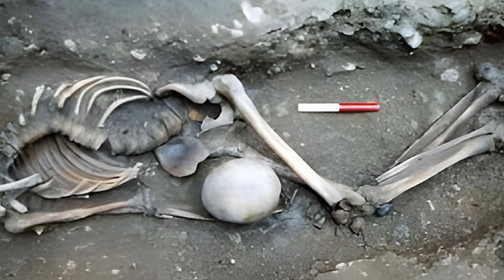LA VIDA ESCALOFRIANTE DE LOS GLADIADORES EN LA ANTIGUA ROMA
¡Bienvenidos a 'Viajar en la Historia', su portal definitivo para desentrañar los misterios de la historia mundial! Aquí, nos sumergimos en las eras fascinantes de la humanidad, desde la majestuosa Edad Media hasta la intrigante Era Victoriana, explorando las maravillas del Antiguo Egipto y los secretos de la Antigua Grecia. Únete a nosotros en increíbles viajes en el tiempo, donde la historia, la cultura y las leyendas se encuentran. Con contenido rico en detalles, análisis profundos y narrativas cautivadoras, cada video es una aventura única.